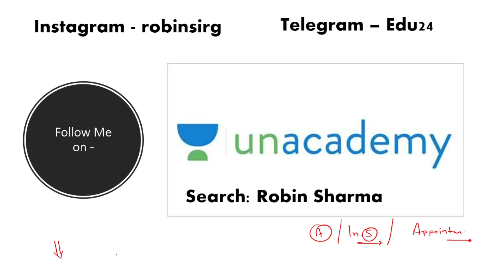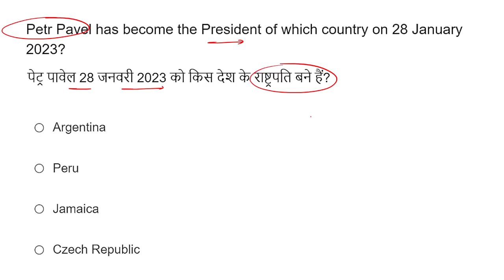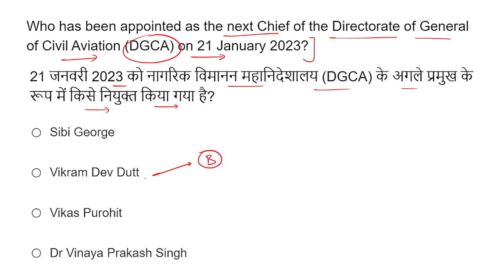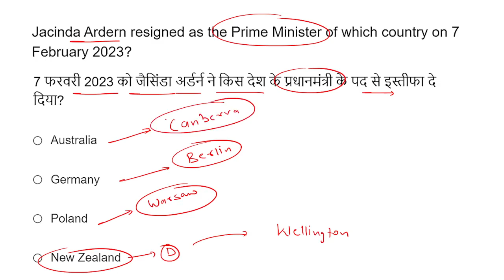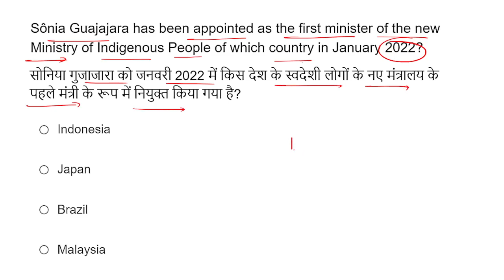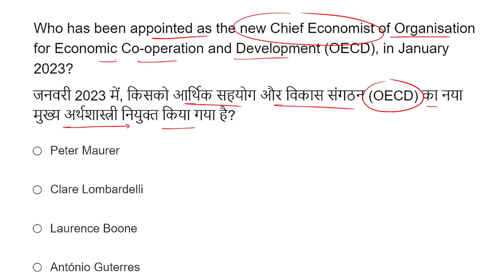Appointment & Resignation (नियुक्ति और इस्तीफे) | January 2023 | Current Affairs | By Robin Sharma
Appointment & Resignation (नियुक्ति और इस्तीफे) | January 2023 | Current Affairs 2023 | By Robin Sharma